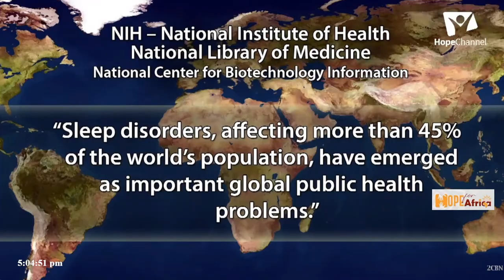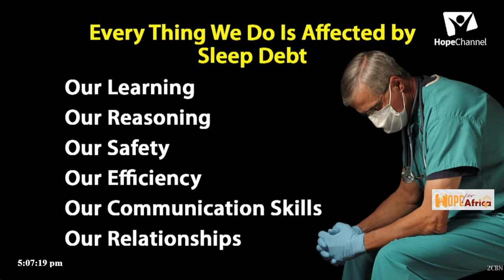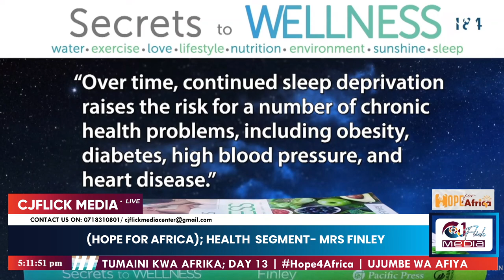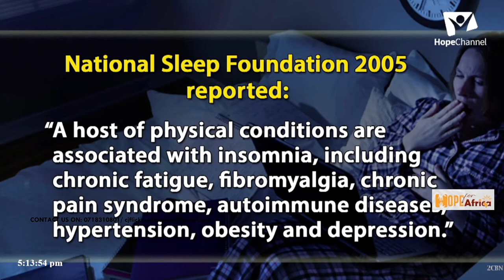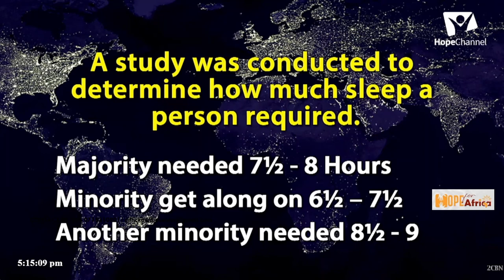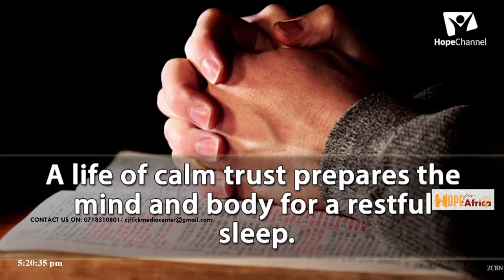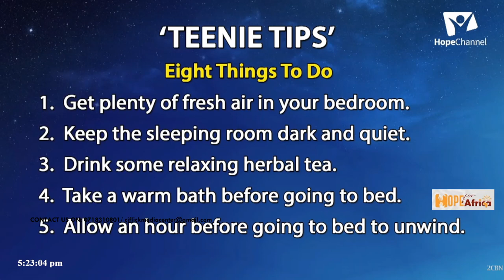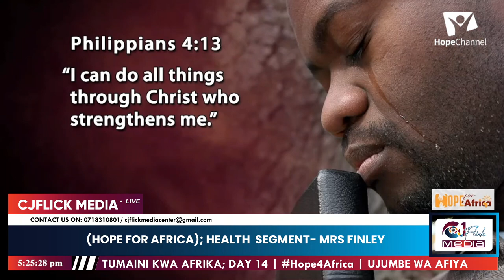SECRETS TO WELLNESS- MRS FINLEY || HOPE FOR AFRICA